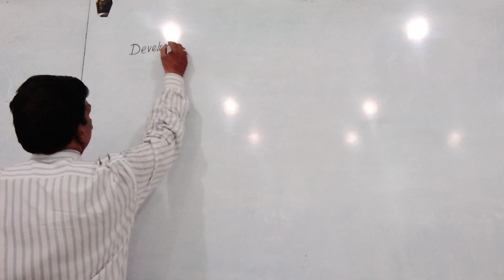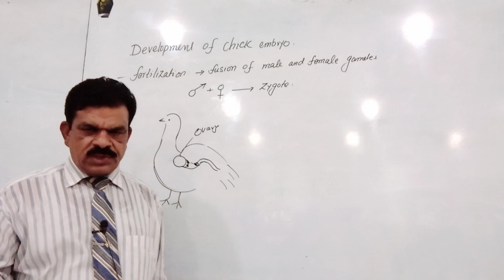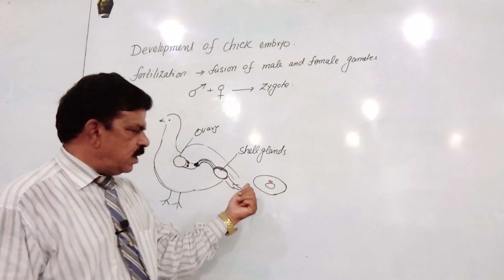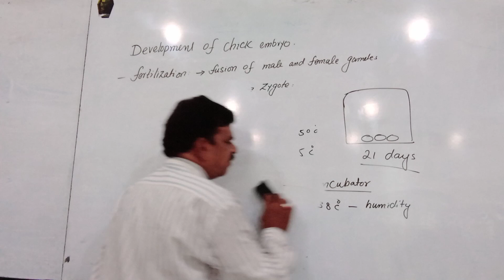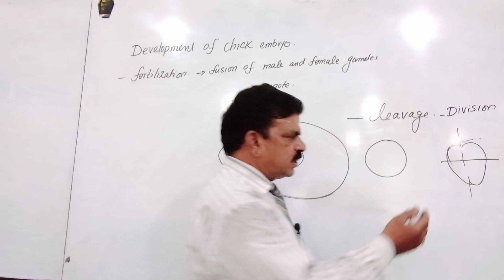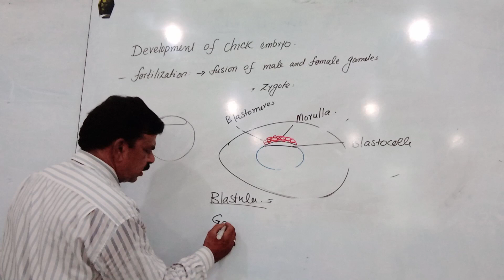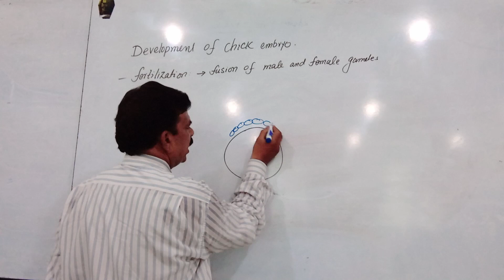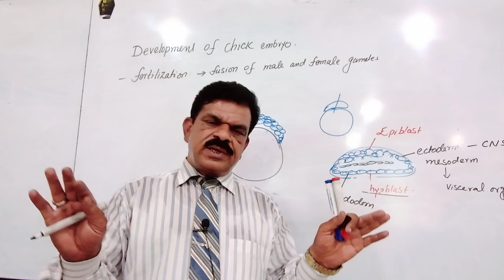Development Of Chick Biology 2nd Year Class 12 lDr Muhammad Anwar l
Chick Embryo Development. A chick emerges from a fertile egg after twenty-one days of incubation. The germinal disc is visible on the surface of the yolk. The development of the chick begins in the single-cell formed by the union of two parental cells, egg and sperm, in the process known as fertilization.

for more conceptual videos visit